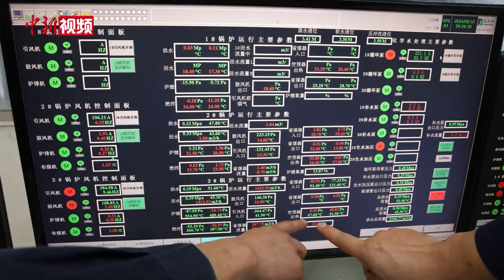“神州北极”漠河提前15天开启8个月超长供热季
受降温天气影响，黑龙江省大兴安岭漠河市最低气温降至零摄氏度以下，近日，漠河市正式开启为期8个月的超长供热季，比计划开栓时间提前了15天。

在漠河市华鹏供热有限公司供热车间，供热机组全部启动运行，工人们正在有条不紊地监控和调试供热锅炉各项数据。接下来将根据气温变化情况，逐步加大供热力度，保证游客和当地居民温暖过冬。

据悉，漠河是中国最北边的城市，极端最低气温达-53℃，每年供热期长达8个月，是中国供热时间最早、周期最长的地区之一。